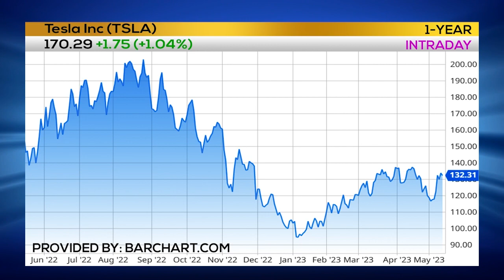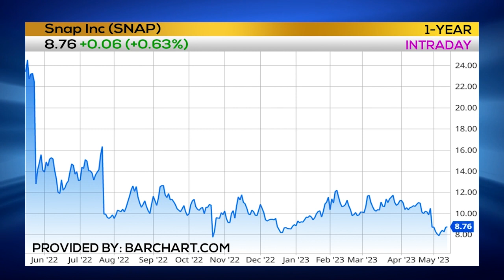Charlie's Best Trade, Worst Trade & Next Trade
Charles Moon, Stock Strategist at Prosper Trading Academy